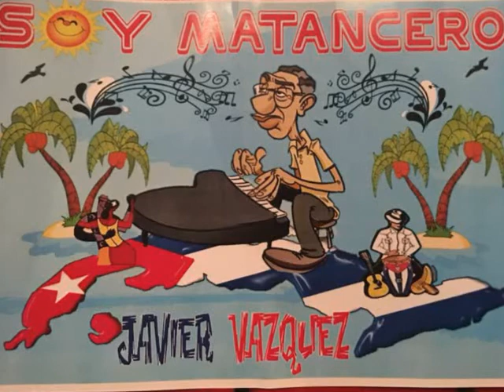Sonora Matancera canta Dario Rosado.......Levantame El Castigo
Nueva grabacion de la Sonora Matancera,  autoria de Javier Vasquez director de la Sonora Matancera gracias al Nino Matancero que lo entrevisto hace poco a Javier Vasquez y le dio algunas canciones que estan en proceso...El nino Matancero solo tien 16 anos, y tiene su programa radial cada semana..su nombre es Juan Manuel Zaragoza Gonzalez...esta noche llame a Javier  y me confirma que van a Grabar con Johnny Ventura el negrito del Batey...asi que hay Sonora para rato..espero Matanceros que los disfruten